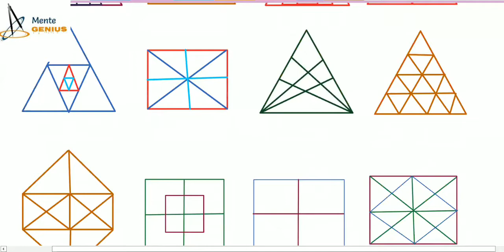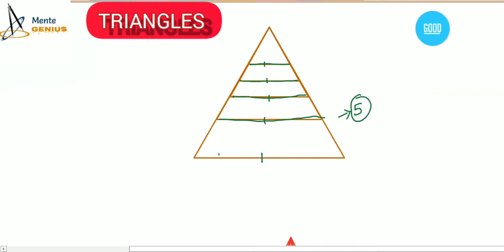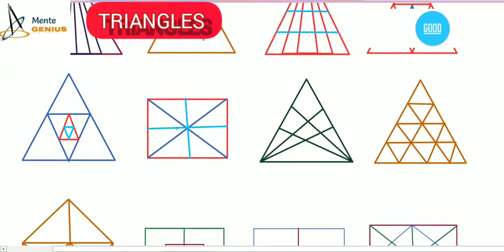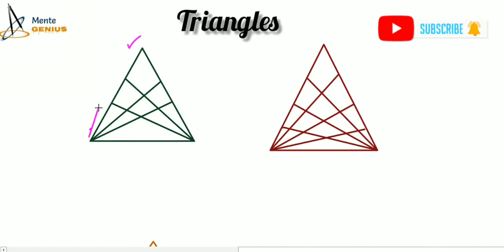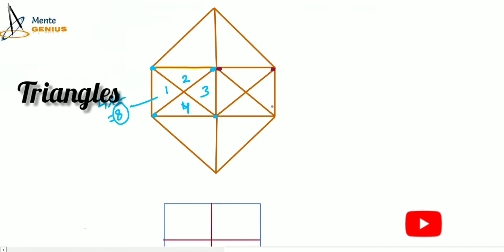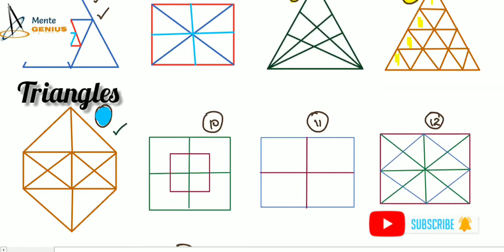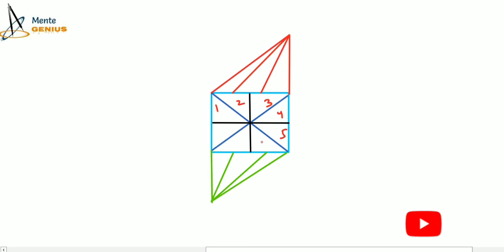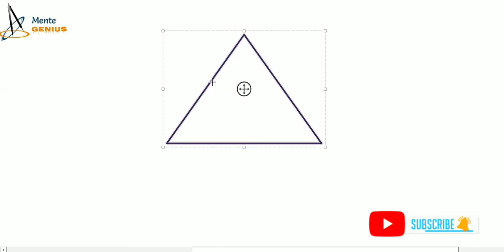Reasoning Trick // Counting Figures // Triangles // Squares // Rectangles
Reasoning Tricks // Counting Figures // Counting Triangles // Maths // Aptitude//
TRAINER Mrs. RAJNI AGGARWAL.

Mente Genius is an educational channel.
In this channel, I usually discuss on the tricks which  are from Vedic Mathematics and reasoning tricks. These tricks can be very useful for the students in doing bigger Calculations even without using calculator and it also saves a lot of time.  Reasoning Tricks also can be very useful for saving your TIME

VIDEO is uploaded within 2-3  days.

it it the easiest way to multiply any two digit numbers which contain same digit at tens place and digits at ones place of both numbers adds up to 10

In this video 👇👇 , I have explained a very short trick to multiply any two digit numbers which are close to 100
 .for e.g. 93*97,. 86*98,.
you will also learn how to multiply any three digit numbers which are clear to 1000
To learn the trick you will have to watch the video till end. you will definitely master the trick after watching full video

 squaring any two digit number✍️👇
So watch the video till end and enjoy your learning.

you must watch this video till end.
you can ask your doubts in comment box.

Thanks for visiting Mente Genius